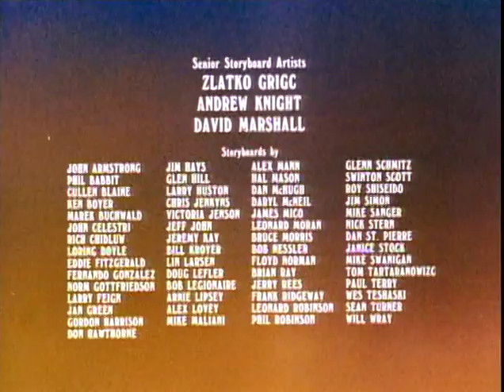Big Top Bungling / Space Cats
Heathcliff is beating up Hector, Wordsworth and Mungo (with acrobatics), when he is spotted by some circus owners. They ask him to perform for their circus. Meanwhile, the cat's plot their revenge on Heathcliff. Heathcliff beats up all the other animals in the circus and they are forced to allow him to perform. Just as he does, Hector, Wordsworth and Mungo attacks and becomes part of the act.

Riff Raff wants to launch a junkyard satellite into orbit so he can see all of the garbage trucks and cans from outer space. The Catillac Cats sneak aboard a space shuttle manned by a monkey when their homemade rocket fails.